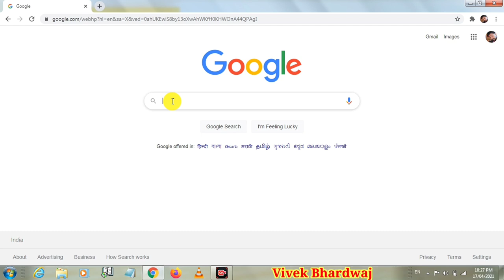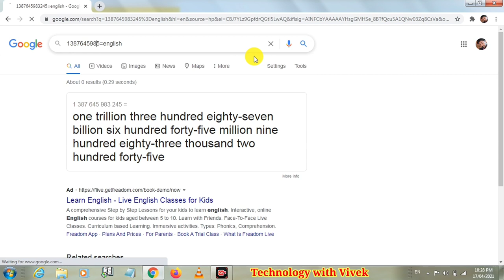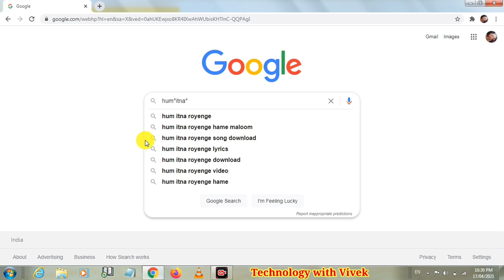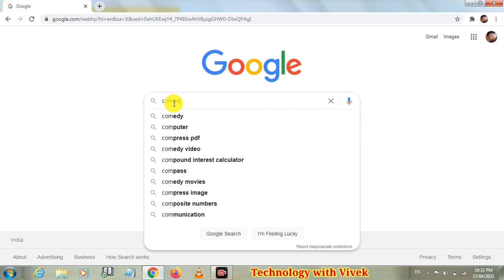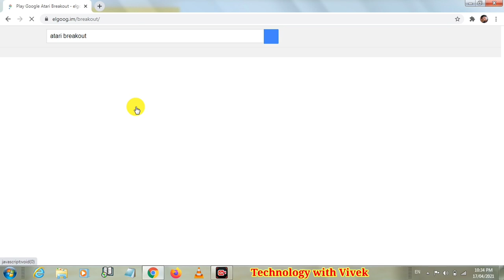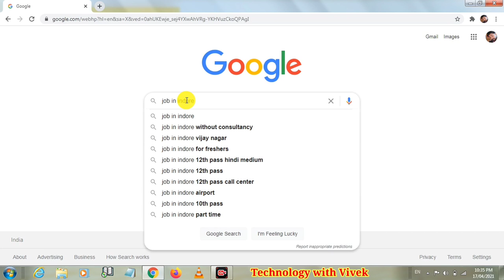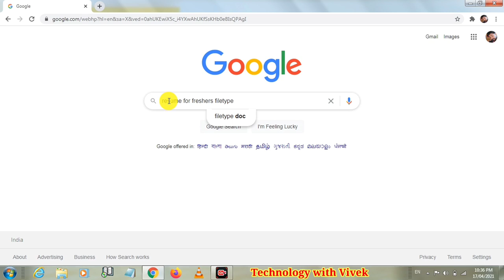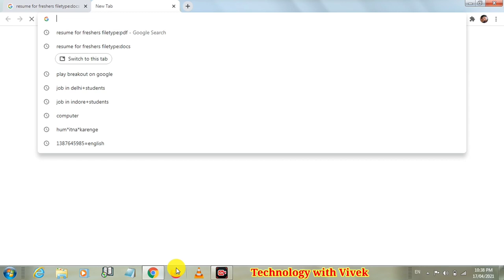Top 7 Google Tips & Tricks 2021| Google ki 7 Baatein Jarur sikhen | Google Search | Google Chrome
Namaskar doston mera naam hai vivek bhardwaj. Hum aaj ke is video mein lekar aaye hai google search engine ke kuch behtreen tips and tricks jinka use karke aap kafi saare smartworks ko kar sakte hai. To is video ko ant tak pura jarur dekhen.

Title Tags:
Top Google Tips & Tricks,
Tips & Tricks 2021,
Top Google Tips & Tricks 2021,
Google,
google search awesome tricks,
google tricks,
google tricks 2021,
7 useful google tips and tricks,
7 useful google tips and tricks 2021,
technology with vivek,
vivek bhardwaj,
google search.
google chrome,
Google tricks you must try,
7 google tricks you must try,
7 amazing google tips and tricks 2021,
10 secret google tricks you should know that,
smart search on google,